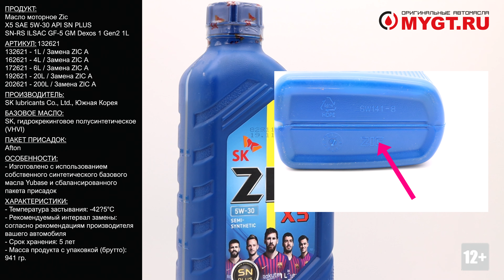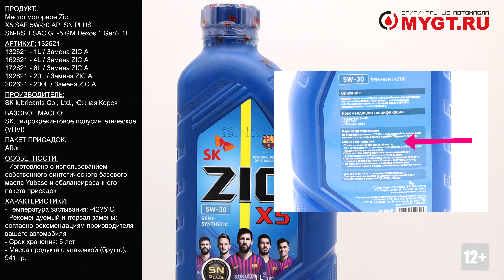Масло Zic X5 SAE 5W-30 API SN PLUS SN-RS ILSAC GF-5 GM Dexos 1 Gen2 1L 132621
Продукт: Масло моторное Zic X5 SAE 5W-30 API SN PLUS SN-RS ILSAC GF-5 GM Dexos 1 Gen2 1L

Артикул:  132621
132621 Zic X5 5W-30 - 1L / Замена ZIC A
162621 Zic X5 5W-30 - 4L / Замена ZIC A
172621 Zic X5 5W-30 - 6L / Замена ZIC A
192621 Zic X5 5W-30 - 20L / Замена ZIC A
202621 Zic X5 5W-30 - 200L / Замена ZIC A

Производитель: SK lubricants Co., Ltd., Южная Корея
Базовое масло: SK, гидрокрекинговое полусинтетическое (VHVI)
Пакет присадок: Afton

Особенности:
Полусинтетическое моторное масло для бензиновых двигателей легковых автомобилей.
Изготовлено с использованием собственного синтетического базового масла Yubase и сбалансированного пакета присадок.

Характеристики:
- Класс вязкости по SAE: 5W-30
- Плотность при 15°С: 0,85г/см3
- Кинематическая вязкость при 40°С: 61,8мм2/с
- Кинематическая вязкость при 100°С: 10,9мм2/с
- Индекс вязкости: 170
- Температура вспышки: 230°С
- Температура потери текучести: -42,5°С
- Щелочное число: 6,9мг КОН/г
- Рекомендуемый интервал замены: согласно рекомендациям производителя вашего автомобиля
- Срок хранения: 5 лет
- Масса продукта с упаковкой (брутто): 941 гр.

Отличия оригинала упаковки:
- На желтой полосе и надписи Zic видны надписи SK lubricants нанесенные с помощью микропечати, они видимы под определенным углом. Если вы видите их в любом положении канистры, - перед вами подделка
- Под крышкой находится заглушка из фольги, впаянной в горлышко канистры. На фольгу нанесены логотипы SK Zic
- Каждая крышка покрывается термоусадочной пленкой с логотипами SK
- Логотип Zic на дне упаковки
- Этикетка на задней части упаковки русифицирована